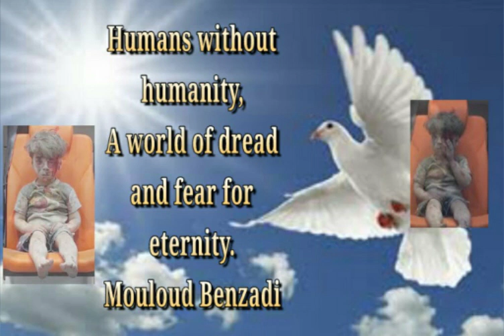Syrian boy rescued from the rubbles humanity quote by Mouloud Benzadi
Humanity quote by Mouloud Benzadi:

No matter what race, personal beliefs or religion, Muslim, Christian or other, this act of violence is totally unacceptable in a civilised world in the 21st century.

Humans without
humanity,
A world of dread
and fear for
eternity.

Mouloud Benzadi